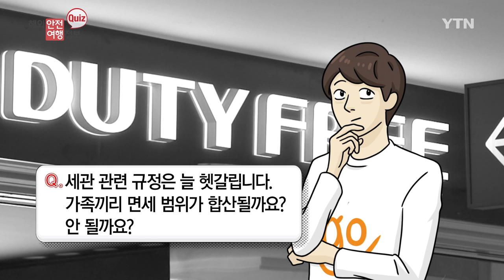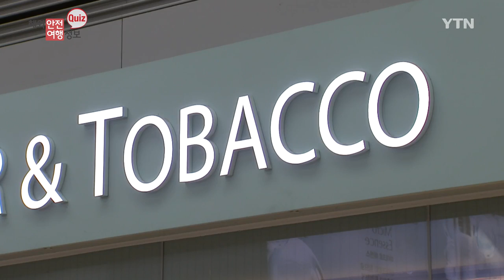가족끼리 면세 범위 합산될까요? / YTN KOREAN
여행의 꽃은 뭐니 뭐니 해도~ 면세점쇼핑!
면세점필수템 몇 개만 샀는데 벌써 면세한도 가 훌쩍 넘어버리는데요.
아쉬운데... 혹시 가족면세 합산이 되지 않을까?
친구가 해외에서 사준 선물은 면세가 될까?
알쏭달쏭한 면세 한도, 해외안전여행정보 에서 낱낱이 파헤쳐드려요!

[앵커]
안전 씨가 아내 아이와 함께 미국 누나 집을 방문하고 귀국합니다.

천 달러짜리 가방을 산 아내.

안전 씨는 관세 걱정이 앞섭니다.

그런데 아내가 걱정하지 말라네요.

1인 면세 한도가 600달러니까 우리 세 가족 면세 한도를 합하면 1,800달러라며 괜찮다고 하네요.

안전 씨는 갑자기 헷갈립니다.

여기서 퀴즈 나갑니다.

가족끼리 면세 범위가 합산될까요? 안 될까요?

[김원집 사무관]
정답은 합산되지 않습니다.

우리가 알고 있는 1인당 면세 한도는 600달러죠.

면세 한도는 가족이라도 합산되지 않는데요.

3명 가족의 면세 한도는 1,800달러로 보면 안 되고 1인당 각각 600달러로 계산해야 합니다.

그럼 해외에서 받은 선물은 어떨까요?

면세받지 못합니다.

총 구매액이 600달러를 넘기지 않았더라도 선물을 포함했을 때 600달러를 초과했다면 관세를 내셔야 합니다.

담배는 1인당 면세 한도는 20개비 기준 10갑인데요.

미성년자는 술과 담배에 대해 면세받지 못합니다.

입국할 때 면세범위 초과물품이 있는 경우 자진신고는 필수죠.

자진신고서는 가족이나 일행인 경우 한 장만 써서 제출하면 됩니다.

면세범위를 넘긴 물품이 있다면 꼭 자진신고 하시고 관세 30%를 감면받으시기 바랍니다.

자진신고 하지 않고 적발될 경우 관세의 40% 가산세를 추가로 내야 한다는 점 주의하셔야 합니다.